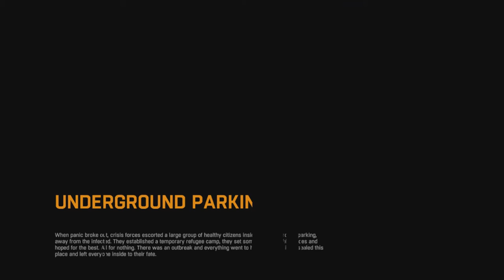DYING LIGHT - Slackers Play - Hellfire [Episode 7]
New Dying Light Gameplay - Dying Light Gameplay, Survival, Weapons, Armor, Zombies, & so much more! Check it out!

►GAME INFO
Name: Dying Light
Developer: Techland
Publisher: Warner Bros. Interactive
Platforms: PS4, XBOX ONE, WINDOWS PC
Release Date: Jan 27, 2015